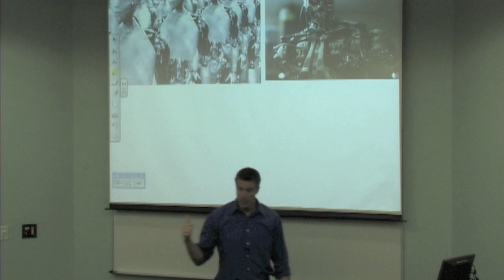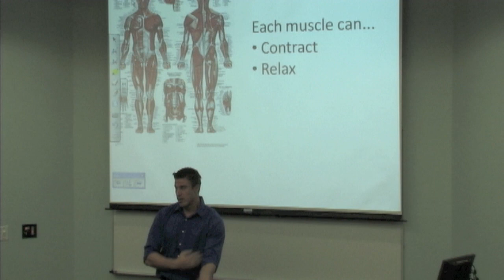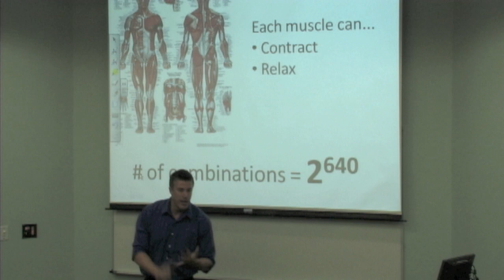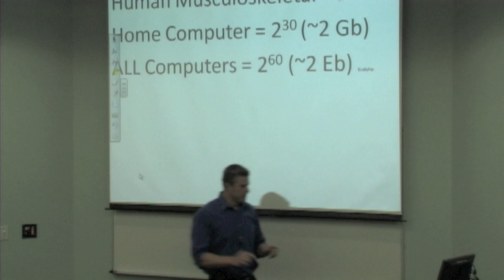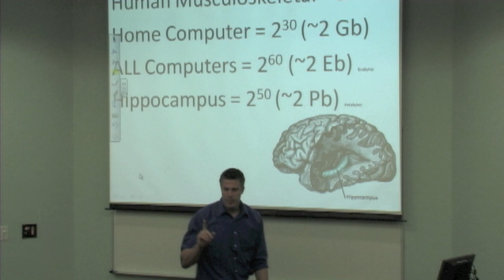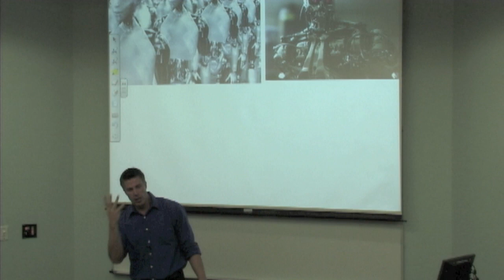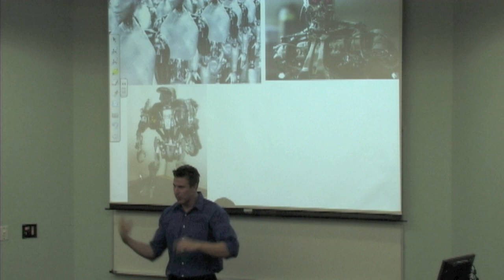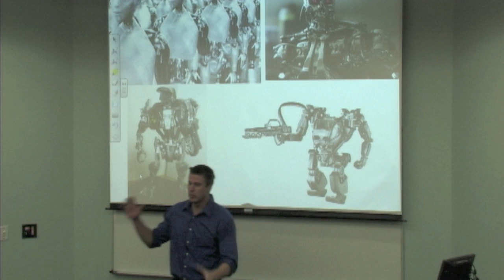Dr. Noah Dean - Machines (computers) vs Humans TRUTH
Dr. Noah Dean uses a basic human characteristic to explain the challenge of creating cyborgs/human-like machines.